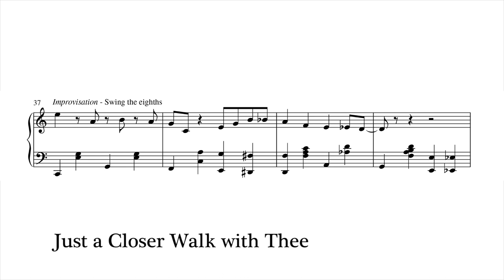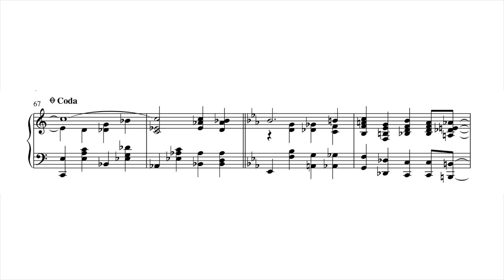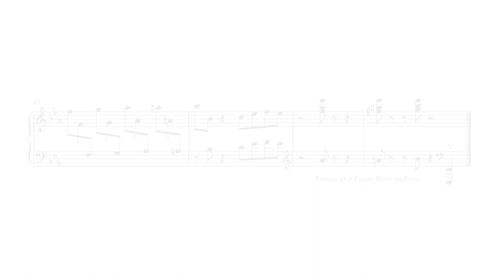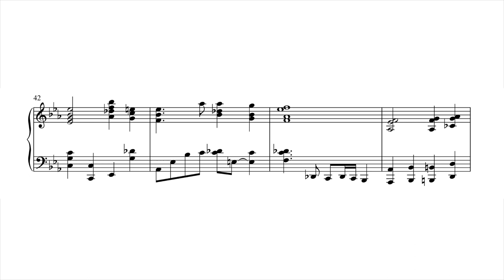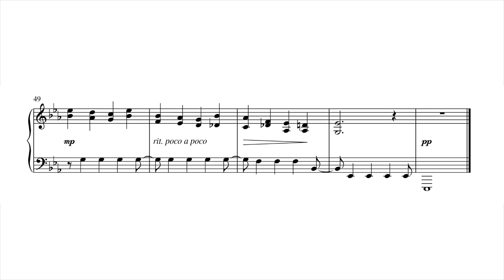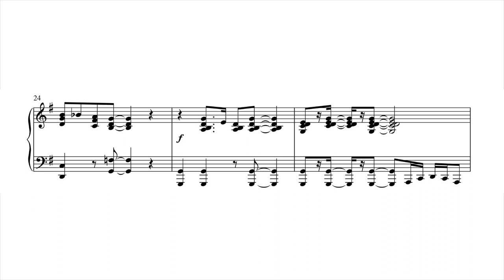Just a Closer Walk: Eight American Hymns for Piano in Jazz Style by Chuck Marohnic - Scrolling Score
Just a Closer Walk: Eight American Hymns for Piano in Jazz Style by Chuck Marohnic - Item Number MSM-15-841

This is an exciting collection of great American hymns written in authentic jazz piano style from stride to modern. The arrangements honor the integrity of the original worship setting. Simple but very musical and enjoyable for both listening and playing. While this collection may appear to be simple, it is anything but that. You will find that if you take extra time in rehearsing these selections, subtleties will reveal themselves.